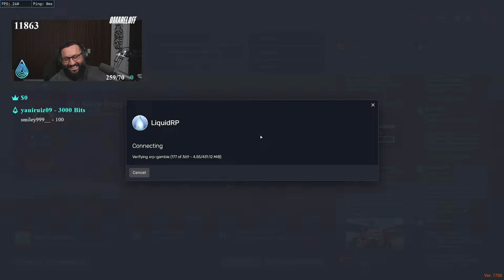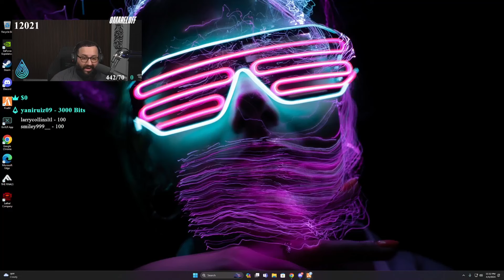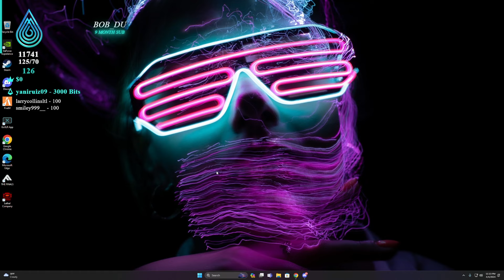Omar Loses His Cool in GTA 5 RP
• Twitch (Full Stream Found Here)